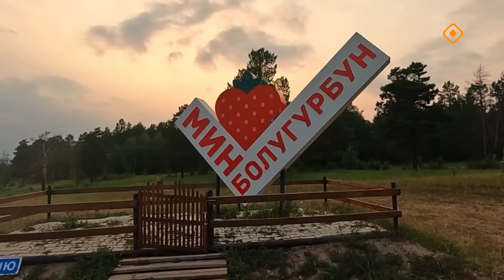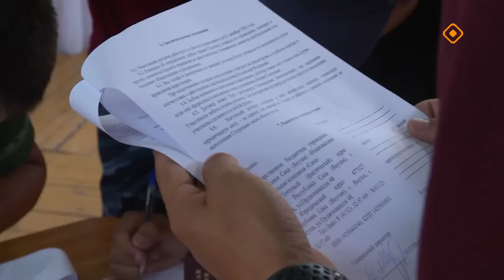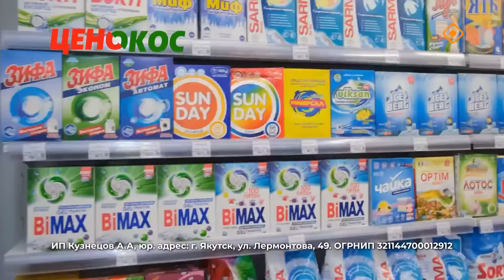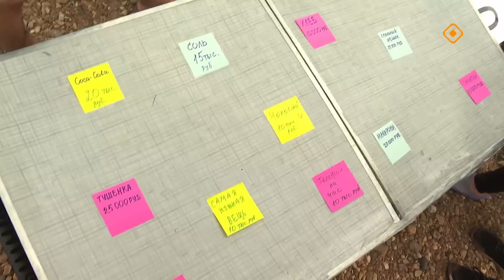«Арыыга» реалити-шоу: 4 сезон, 1 серия (27.10.24)